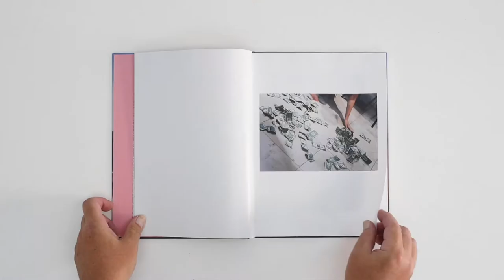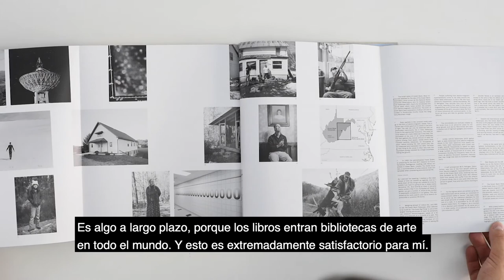Entre Páginas - Fotolibros contemporáneos en Austria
Entrevistas realizadas por Thomas Licek y Moritz Neumüller con los artistas austríacos
Agnes Prammer, Klaus Pichler, Mafalda Rakos, Paul Kranzler, Reiner Riedler y Stefanie Moshammer.